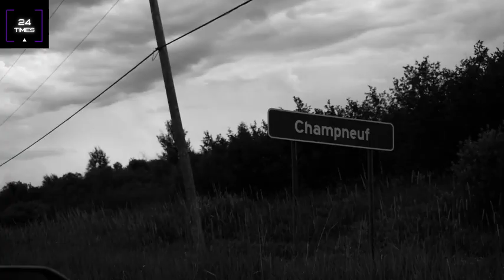एक कब्रिस्‍तान जहां आज भी घूमते हैं पिशाच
हाईगेट कब्रिस्‍तान उत्‍तरी लंदन में बनाया गया एक कब्रिस्‍तान है। यह काफी बड़ा और विशाल है। इस कब्रिस्‍तान में कई गेट है। दुनिया भर में सबसे बडे कब्रिस्‍तान के अलांवा यह कार्ल मार्क्‍स की कब्र के लिए भी दुनिया भर में विख्‍यात है। इस कब्रिस्‍तान को सन 1839 में शुरू किया गया था। उस समय लंदन एक विचित्र संकट से जुझ रहा था